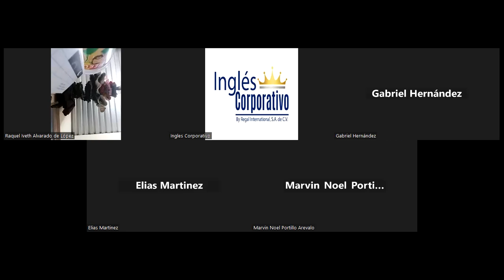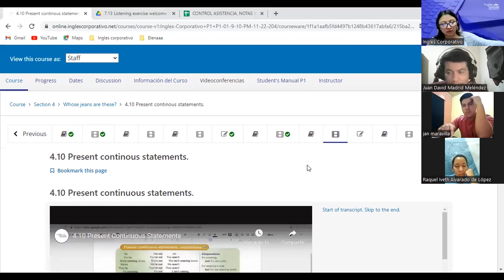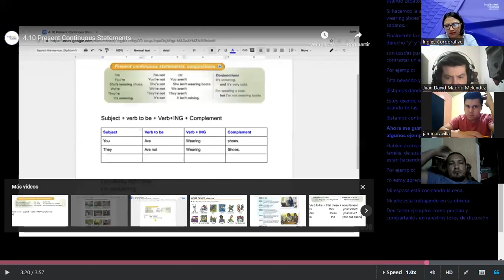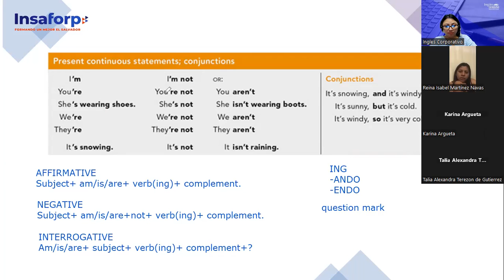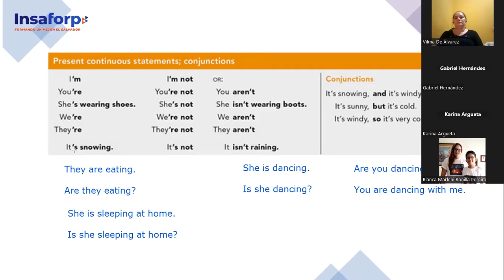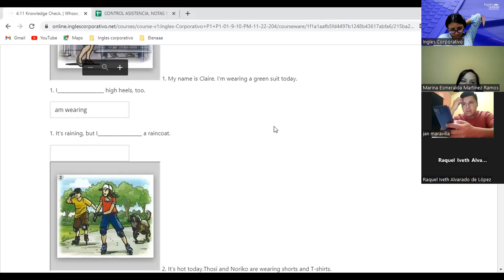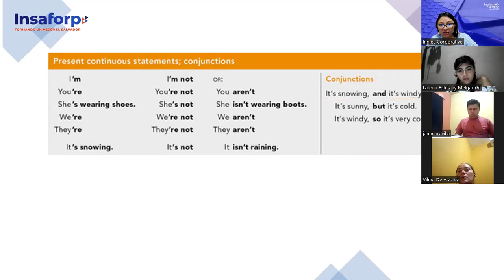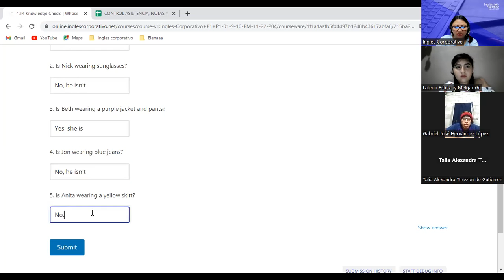Inglés Corporativo-17/11/2022- P1- Present Continuous